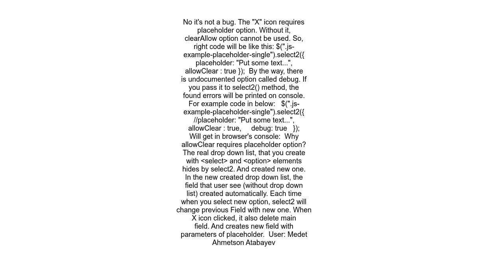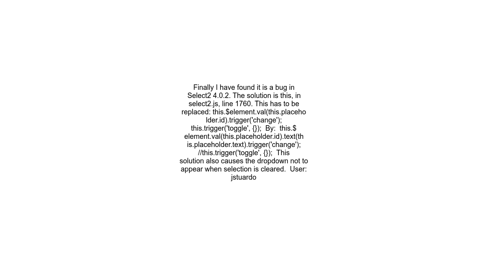clearing selection is not working in select2